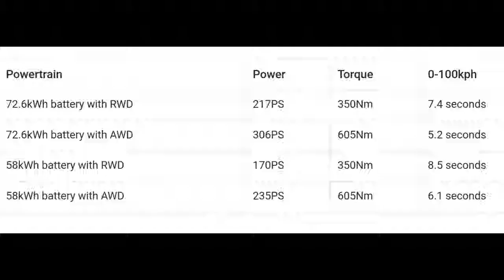Hyundai Unveils Ioniq 5, The New Electric Crossover That Promises 100km From A 5-Minute Charge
The Ioniq 5 promises a spacious cabin with a wheelbase longer than that of some full-size SUVs

Hyundai premiered the Ioniq 5, a new mid-size crossover EV.

It is based on the brand's E-GMP platform, with a 3,000mm long wheelbase

To be provided with a choice between 56kWh and 72.6kWh batteries, along with an option of rear-wheel drive and all-wheel drive.

Compatible with 400V and 800V charging infrastructure

Packed with semi-autonomous driver-assistance systems and other creature comforts.